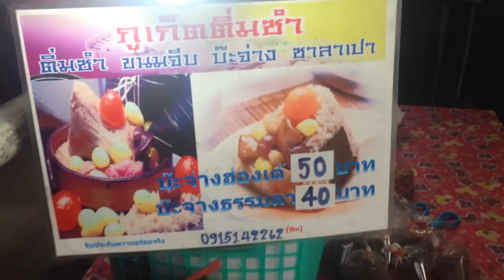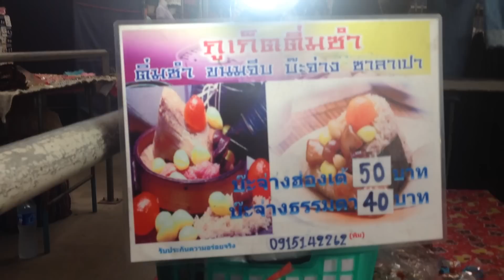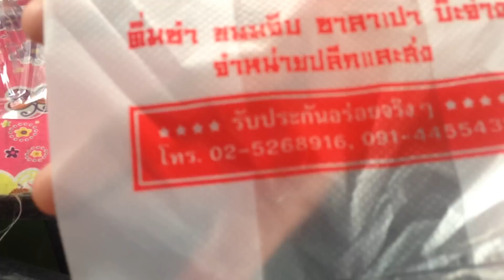โกปอ ภูเก็ตติ่มซัม ขนมจีบ ซาลาเปา บะจ่าง อร่อยขั้นเทพ..Dimsum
ติ่มซำ (อังกฤษ: Dimsum; จีน: 點心 สำเนียงกวางตุ้งแปลว่า ตามใจ, ตามสั่ง) เป็นอาหารว่างหรืออาหารเรียกน้ำย่อยของจีน นิยมรับประทานกับน้ำชา (หยำฉ่า 飲茶 ว่า ดื่มน้ำชา เสิร์ฟพร้อมติ่มซำ) ที่เป็นที่รู้จักกันทั่วโลก เป็นคำเรียกรวมอาหารหลายอย่าง มักเป็นอาหารจำพวกปรุงด้วยการนึ่ง เช่น ขนมจีบ, ซาลาเปา, ฮะเก๋า, เกี๊ยวซ่า เป็นต้น บรรจุในภาชนะขนาดเล็ก เช่น เข่งไม้ไผ่ หรือจานใบเล็ก ในร้านอาหารจีนบางร้านนึ่งติ่มซำไว้บนเตารอลูกค้าสั่ง บางร้านใส่รถเข็นหรือใส่ตะกร้าคล้องคอ ให้พนักงานนำไปเสนอลูกค้าในร้าน ขณะที่กำลังรออาหารอื่น นอกจากนั้นอาหารทอดบางอย่างก็อาจรวมอยู่ในเมนูติ่มชำด้วย[1]

ในประเทศไทย จังหวัดที่ขึ้นชื่อทางด้านติ่มซำ คือ จังหวัดตรัง ตามร้านกาแฟยามเช้า จะขายกาแฟหรือชาพร้อมกับติ่มซำหลากหลายชนิด หรือรับประทานคู่กับหมูหัน[2]

โดยมากแล้ว ติ่มซำจำพวกขนมจีบหรือฮะเก๋า จะรับประทานโดยจิ้มกับซอสเปรี้่ยว หรือจิ๊กโฉ่ว แต่ที่จังหวัดตรัง จะเป็นซอสลักษณะสีแดงขุ่น มีรสชาติหวาน ทำมาจากมันเทศ ถั่วลิสงต้มสุก ปรุงรสด้วยน้ำตาล น้ำส้ม และเกลือ เรียกว่า "ค้อมเจือง" หรือ "น้ำส้มเจือง" ซึ่งเพี้ยนมาจากคำว่า "กำเจือง" สันนิษฐานว่าที่มาจากซอสมะเขือเทศของฝรั่ง